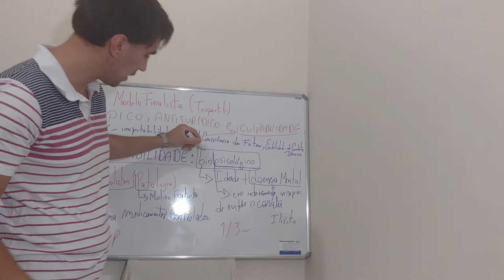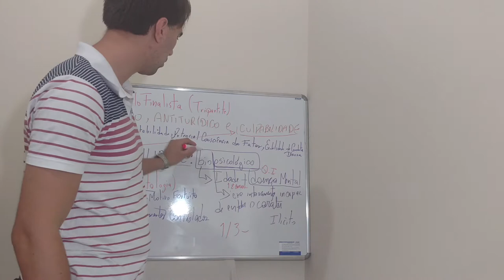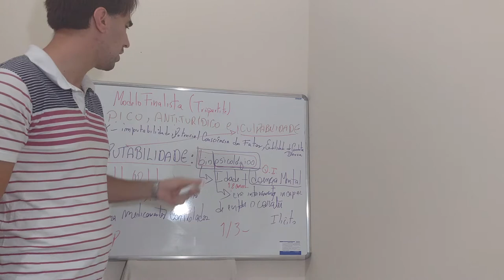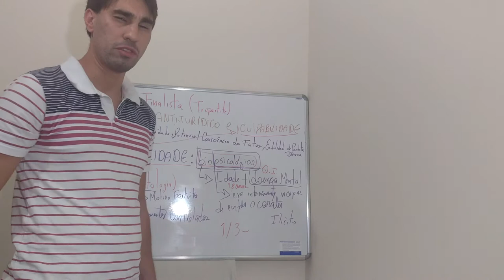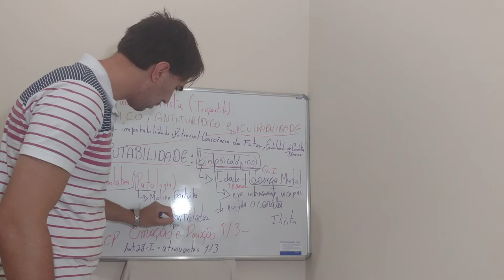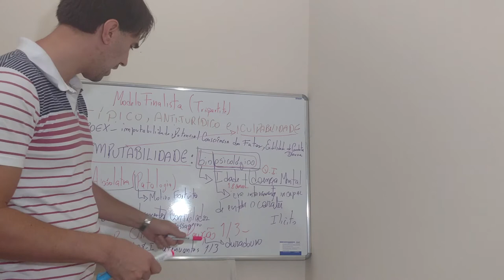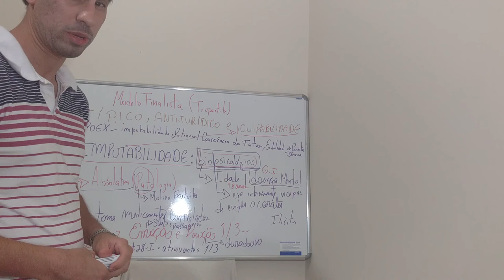ELEMENTAR CULPABILIDADE - IMPUTABILIDADE IMPOEX - PARTE 2